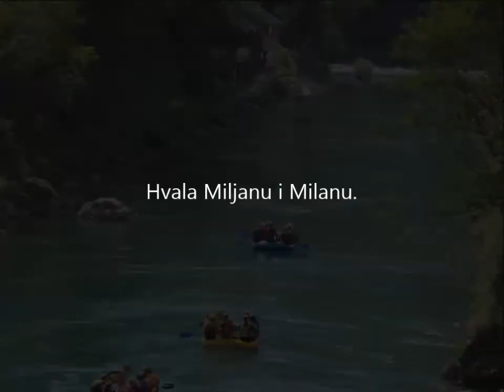Rafting Tarom 2013.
Spustanje Tarom 24. avgusta 2013. od Brstanovice do sastavaka Pive i Tare u Drinu.
Muzika: Terminator 2 (Bad to the bone), Leb i sol (Bistra voda, Uzvodno od tuge)